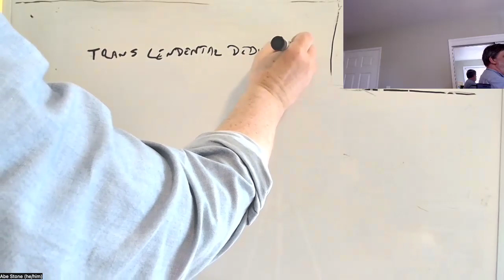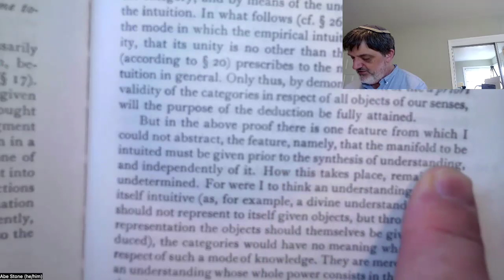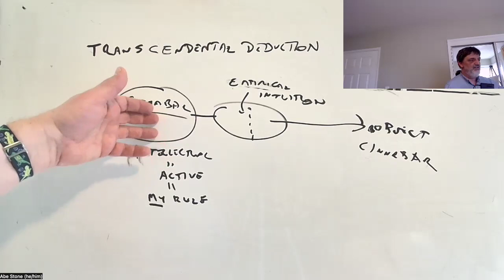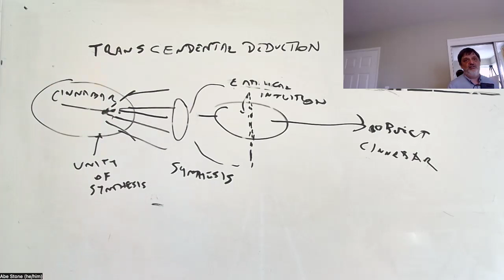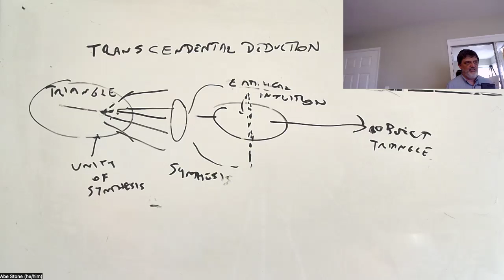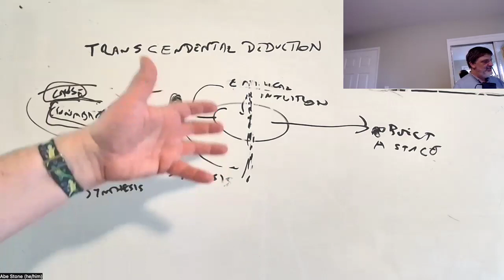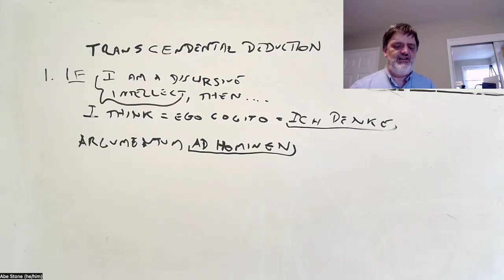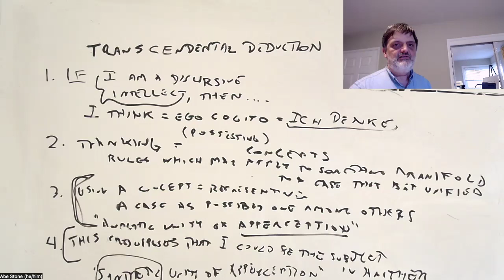Kant: Transcendental Deduction, part 1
PHIL 106, UC Santa Cruz, Spring 2024, lecture of 4/18: Kant, Critique of Pure Reason, Transcendental Deduction through §20 (B116–143)